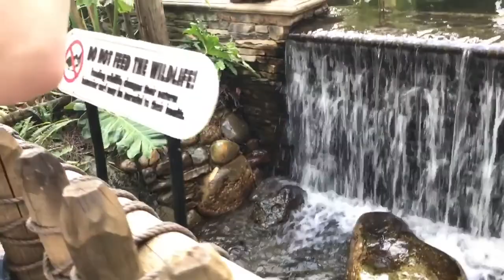Animal Kingdom Disney World Vlog Flame Tree BBQ Review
We had a great day at Animal Kingdom!! So the question is do you dip your onion rings in ketchup?? :-)

We have saved over $1,000 shopping online. If you sign up through my link, you will receive $10.00 when you spend your first $25 shopping online through Rakuten's site and every time you shop you will save $$. If you join through my link, you will help fund my college textbooks.

We love getting mail:
Hernando, MS
38632